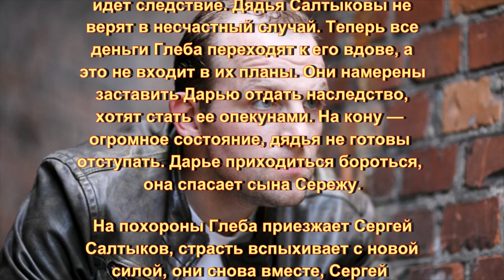Кровавая Барыня 5 серия - краткое содержание. смотреть онлайн